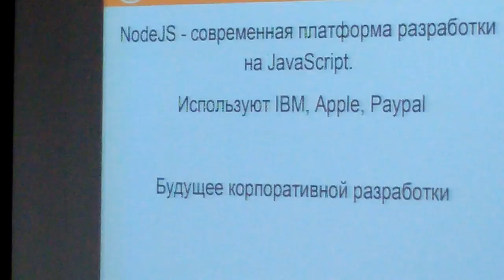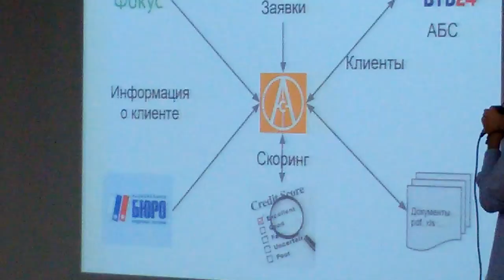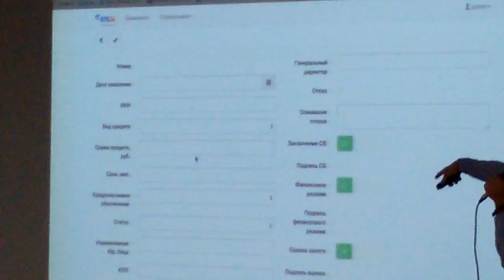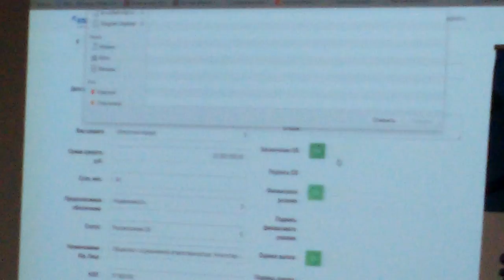Хакатон iHack. Часть 4